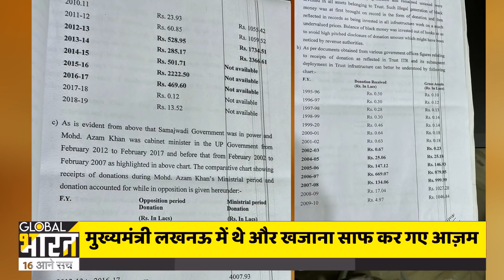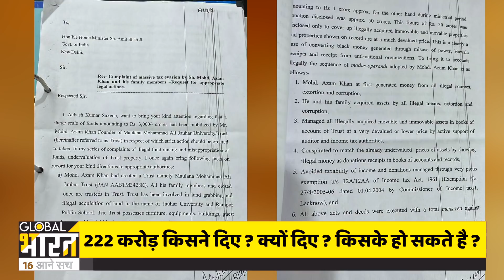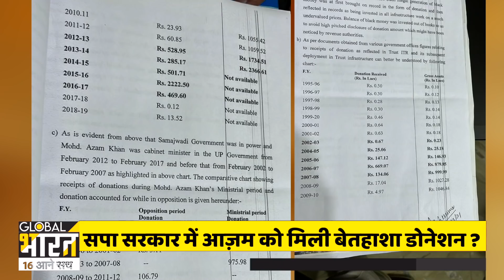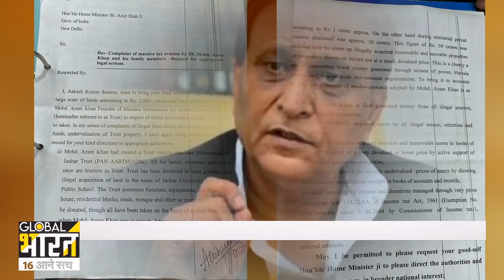नोटबंदी के साल किसने दिए आज़म को 222 करोड़ रूपए का दान? अब ED लेगी एक एक पैसे का हिसाब?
अब ED कर सकती है आज़म खान से पूछताछ। बीजेपी नेता आकाश सक्सेना की शिकायत पर हो सकती है कार्रवाई। आज़म खान की ज़ौहर यूनिवर्सिटी में गलत तरीके से फंडिंग के मामले में अब ED कर सकती है कार्रवाई। ज्यादातर पैसे ट्रसट को सपा सरकार के समय मिले, और सबसे ज्यादा पैसे नोटबंदी के समय में आया। वो पैसे कहां से आए, किसने दिए?